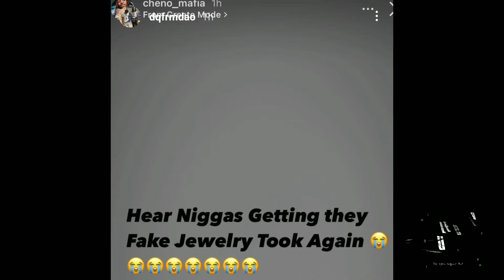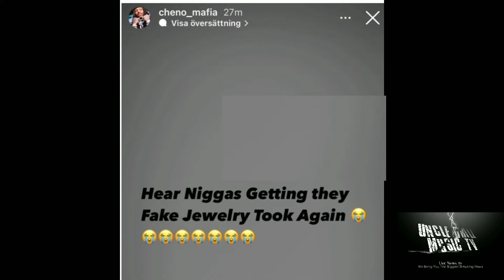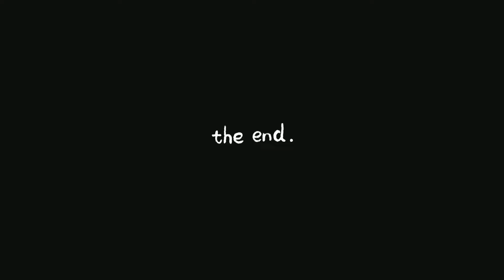Drenchgang/Nlmb claims they got Memo 600 for his piece as Otf Dede & Oblock Bj & Dq laughs